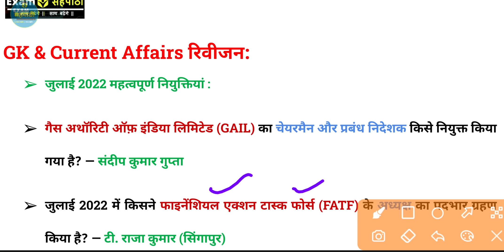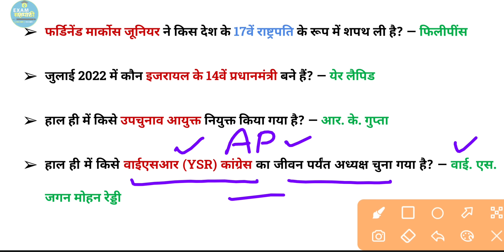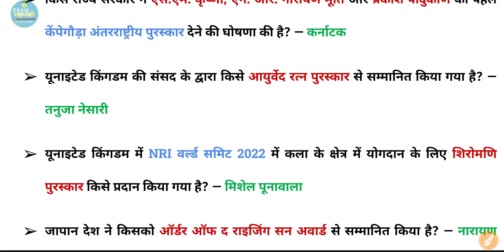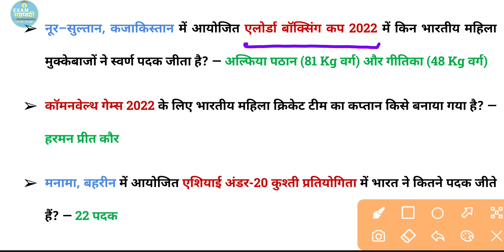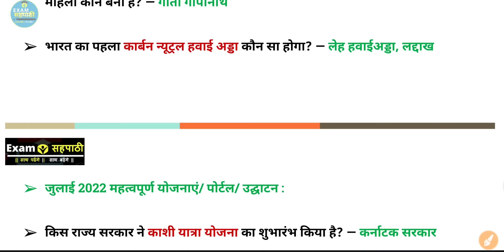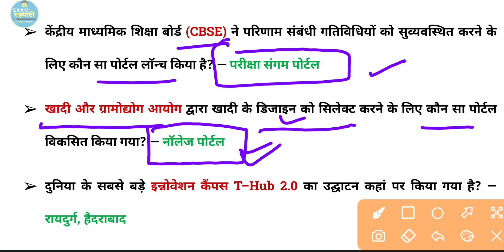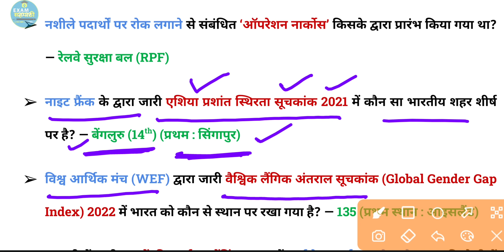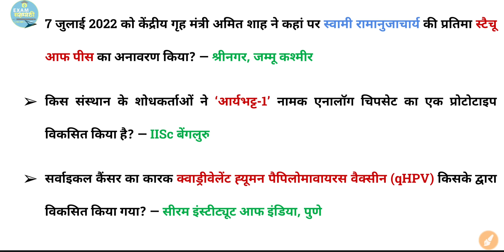1–15 जुलाई 2022 रिवीजन | 160 | 17 July 2022 | daily Current Affairs today & GK सार संग्रह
इस वीडियो में आप राष्ट्रीय एवं अंतर्राष्ट्रीय महत्व की समसामयिक घटनाएं, खेल कूद, महत्वपूर्ण पुरस्कार, महत्वपूर्ण नियुक्तियां, सूचकांक, सरकारी योजनाएं, भारत तथा विश्व में प्रथम, राज्य विशेष, स्थैतिक जीके, GI टैग, महत्वपूर्ण स्थल तथा जनरल नॉलेज आदि की जानकारी प्राप्त कर सकेंगे।

GK Current Affairs today 2022 video cover various topics of General Knowledge and DailyCurrentAffairs
It is important for All Competitive Exams. In this Class you will get Current Affairs and GK questions for your upcoming competition exam.

upsssc pet
Current affairs for upsssc pet
up pre eligibility test
up lekhpal
rrc groupd
ssc chsl, gd, cgl
railway groupd
uppolice
super tet 2022
NTA
CUET
ntacuet
up tet, ctet, supertet

Exam Sahpathi
exam sahpathi current affairs
exam sahapathi
exam sahpathi current affairs 2022

Current Affairs रिवीजन + GK सार संग्रह | लल्लन टॉप प्रश्न 160 | 17 July 2022 | Important For All Exams | जुलाई करंट अफेयर्स २०२२

July Month current affairs ghatna chakra
समसामयिक घटनाएं और सामान्य ज्ञान की तैयारी
घटना चक्र
ghatna chakra current affairs 2022
ghatana chkra करंट अफेयर्स २०२२
general knowledge/ current affairs preparation for Supertet
daily current affairs and gk revision
lallan top class
current affair ke liye best chanel